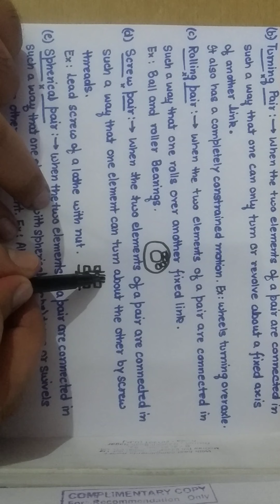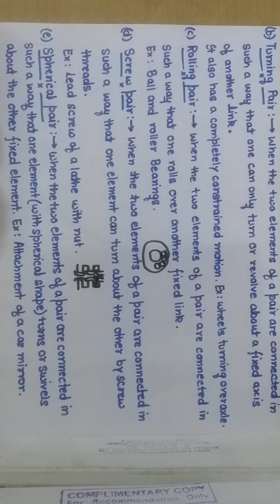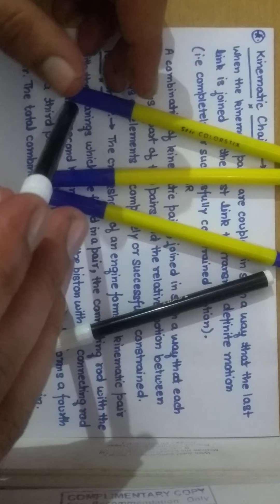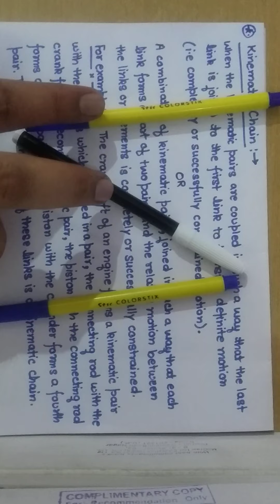Types of Kinematic Pairs, Kinematic Chain